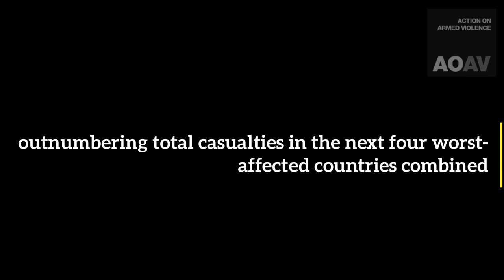Explosive Violence in Syria: 2011-2020